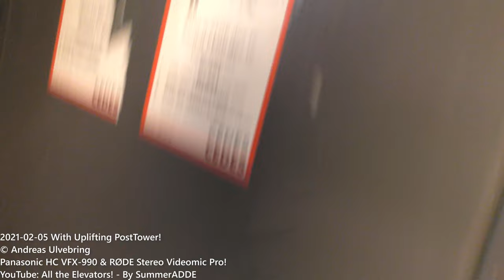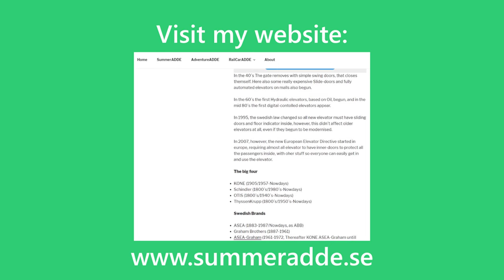Amazing DEVE Hydraulic elevator @ Geometrivägen 7, Kungens Kurva, Sweden!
ELEVATOR INFORMATION!

DEVE K-53920 @ Geometrivägen 7: YOU ARE HERE!

Manufacturer/Tillverkare: DEVE
Installation year/Byggår:
Floors/Antal våningar: 4 = K E 1 2

Location/Adress: Geometrivägen 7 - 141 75 Kungens Kurva (Huddinge) SWEDEN!